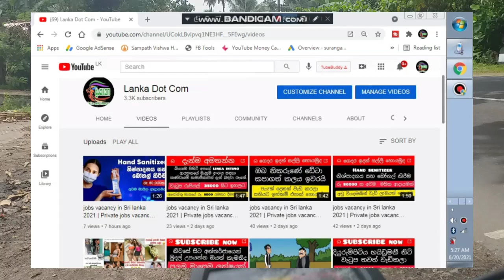jobs vacancy in sri lanka 2021 | earn money | jobs news | today jobs updates | insurance top jobs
rekiya aberthu
rakiya abarthu
job hunting
government jobs
work from home jobs
civil service jobs
part time jobs
online jobs
job search
work from home
find a job
part time

preschool te